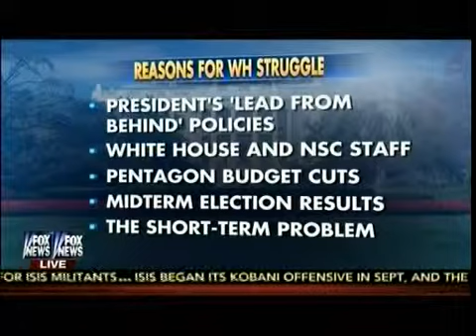Struggling In The Search - Will It Be Hard To Find New Secretary Of Defense - Fox & Friends